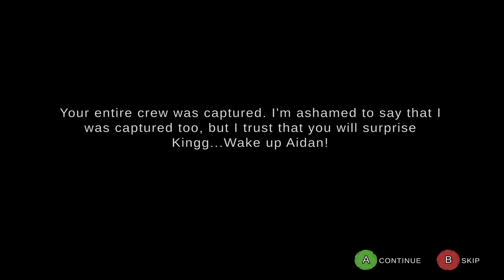Sea of Brave: Beast Island - Steam Next Fest: June 2024 Demo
For hundreds of years, the elders have spoken of a unique city, made entirely of gold, hidden from the world for 500 years; according to legend, there is only one map, which was separated into parts and hidden all over the world. This is how hundreds of brave men and women began their search, braving the unknown, in the fantastic world of Sea of Brave.

Sea of Brave Beast Island is a turn-based, tactical deck-building roguelike game for one player. Join Aidan on his perilous adventure on Benryu Island, defeating Captain Kingg's minions to uncover his secrets. Create a unique deck by discovering new cards, allies, or improving your deck through each battle.